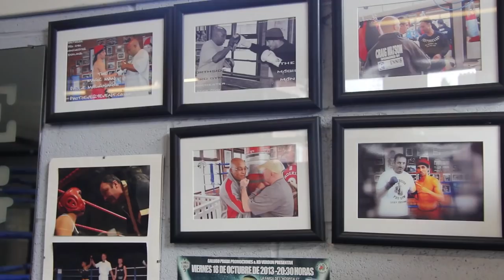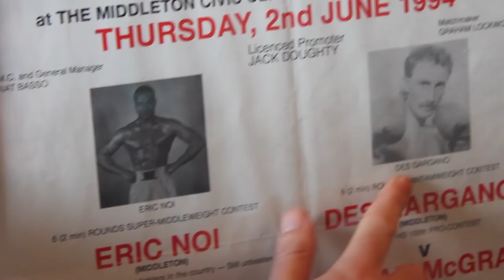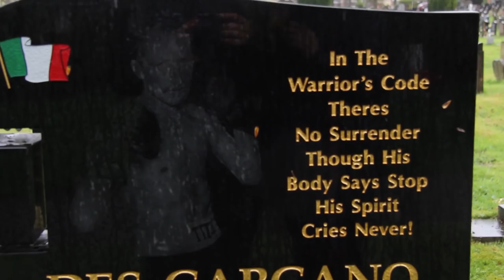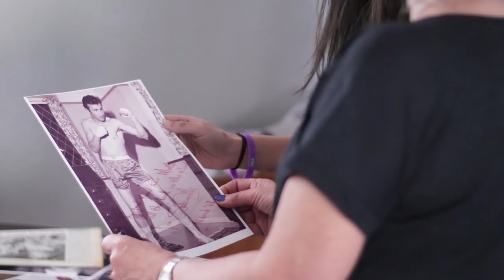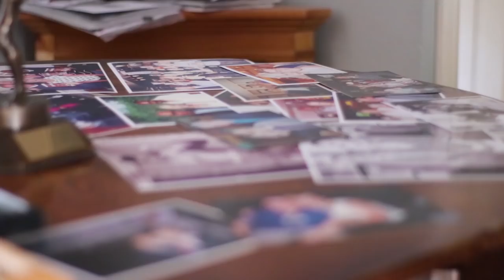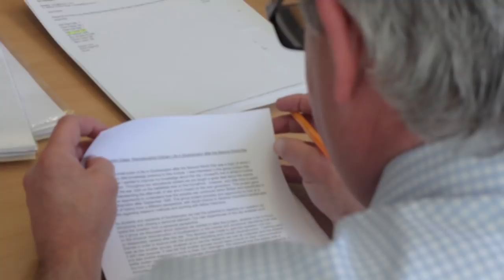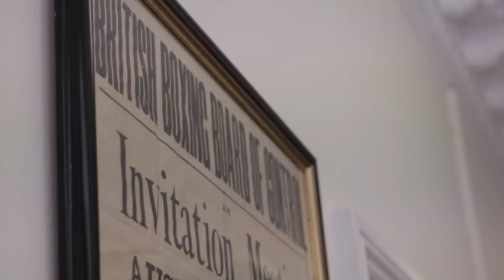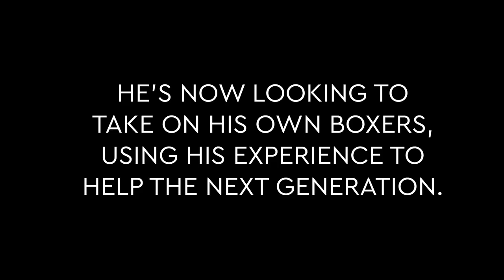DEFEATED - (Boxing Documentary)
Defeated - The Journeyman Boxers Who Survive By Losing